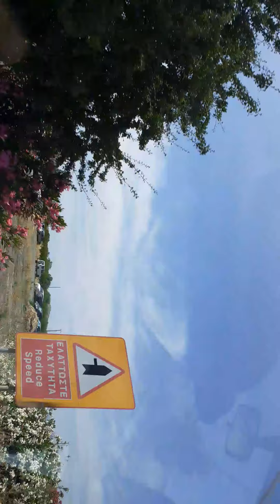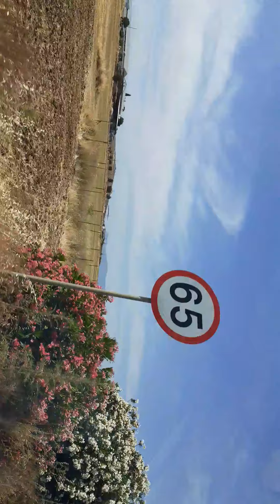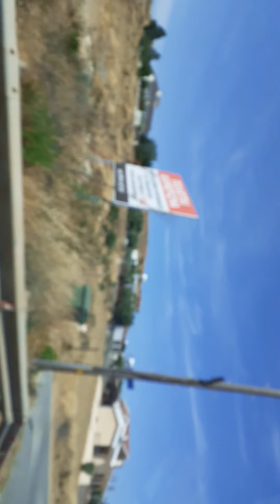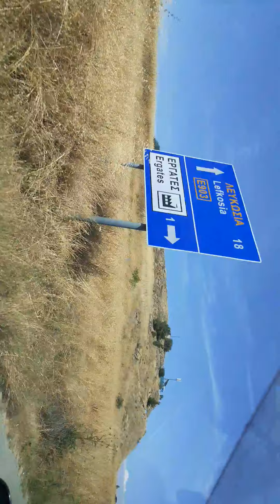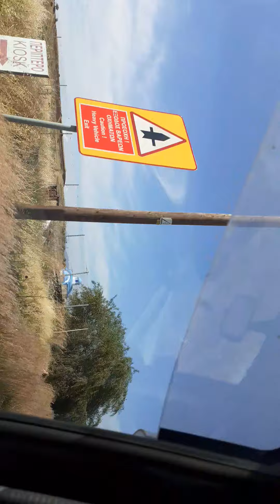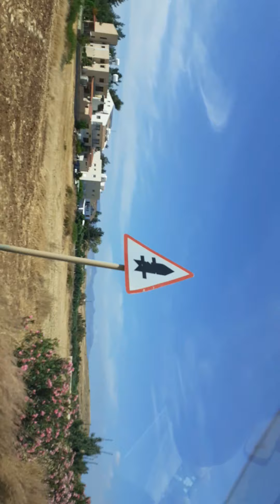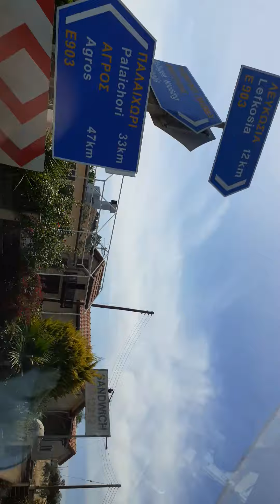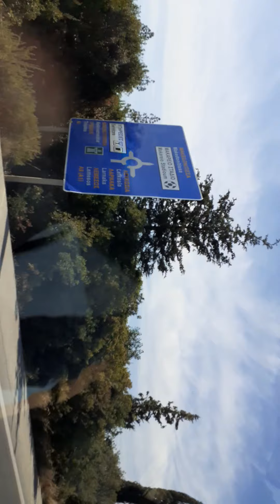June 1, 2020